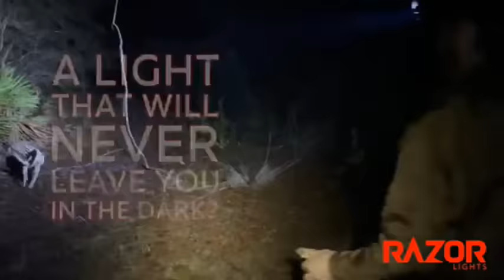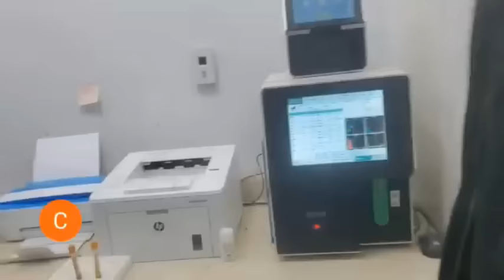Elite Handler Series: Ward vs Bell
#7 Ranked handler Michael Ward takes on #10 Billy Bell in an Elite Handler Series exhibition Coon Hunt on a rainy night in West Tennessee!!!